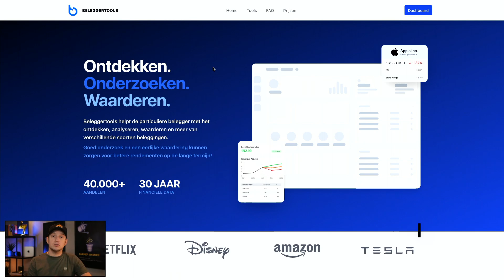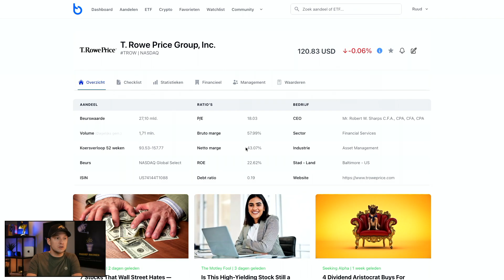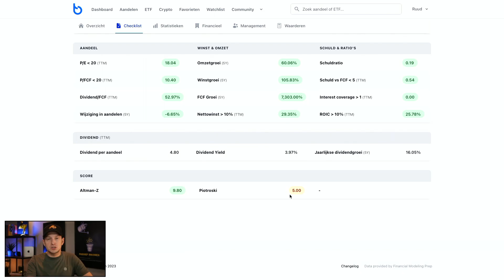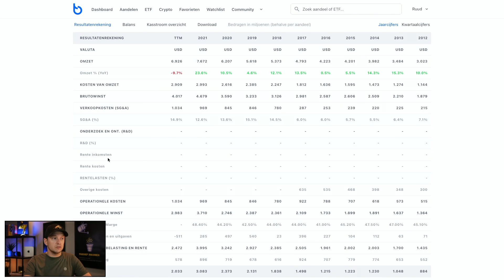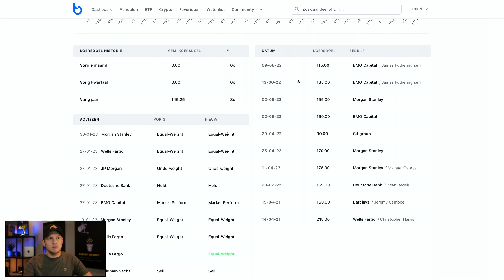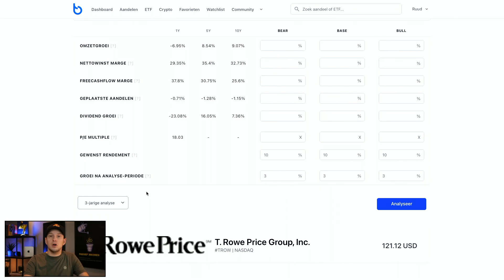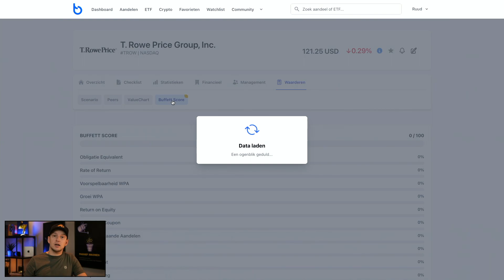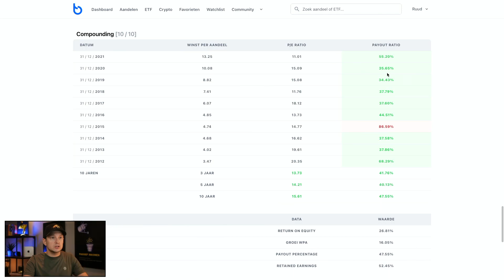Aandeel T. Rowe Price (TROW) - Febr. 2023 | Analyse en waardering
In deze video bekijken we het bedrijf en aandeel T. Rowe Price en maken een analyse en waardering.
💰 Op zoek naar een broker? DEGIRO (tip)

Beleggertools biedt geen beleggingsadvies, maar biedt tools die gebruikers helpt bij het onderzoek en maken van beleggingsbeslissingen.  De informatie is niet bedoeld als beleggingsadvies. Beleggertools biedt geen garantie dat bepaalde resultaten zullen worden behaald, en is op geen enkele manier aansprakelijk voor winsten of verliezen die de gebruiker lijdt als gevolg van het gebruik van de website en/of de tools. Beleggertools staat niet onder toezicht van een financiële toezichthouder.

⭐️ VIDEO ONDERWERPEN ⭐️
00:00 Intro
00:15 T. Rowe Price
00:48 Aandeel overzicht
02:06 Checklist
04:06 Cijfers
07:17 Analisten
08:35 Waardering TROW
12:37 Buffett Score
14:34 Conclusie